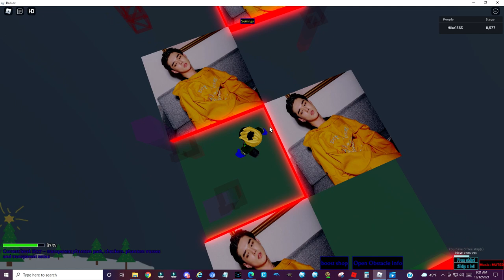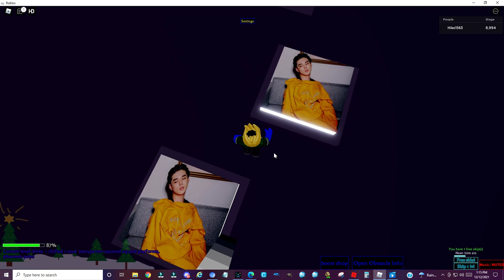All Blue Torch Levels in Ultimate Obby 2.0 (Playing as Hike1563)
Credit to kyle993 for the Obby.

I've finished the obby and in Level 10275 with My MichaelFan2013ROBLOX, Hike1321, Hike13212 & Hike1653 all in 2021, which are my ROBLOX Accounts.

ALL BLUE TORCH LEVEL NAMES:

Current level: 2998 -- big lava rect. platforms w/ 11 stud gaps
Current level: 4350 -- lots of moved checkers. poles to avoid
Current level: 5232 -- walls. really squished transparent lava. small poles to avoid.
Current level: 6012 -- upward tilted checkers. avoid poles. avoid small poles.
Current level: 6937 -- conveyor (right) phantom platform path. walls. big lava. poles to avoid.
Current level: 7102 -- small strips with small lava on top -- very short edges of safety
Current level: 7227 -- balancing lava squares and triggering edge jumps
Current level: 7999 -- five (5) 12 stud jumps
Current level: 8033 -- disappearing triggering edgewalk 2-stud width path. lava jumps
Current level: 8140 -- blinking squished semi-wide lava and truss. avoid unknown poles.
Current level: 8577 -- transparent phantom path, checkers. phantom trusses and transparent zettas
Current level: 8994 -- shifted 1-stud  transparent squared square platforms, phantom poles
Current level: 9007 -- truss and block course, phantom lava
Current level: 9112 -- bp, rd: dual steep staircases
Current level: 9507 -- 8-stud wrap triangle structure, phantom lava pillars. avoid unknown poles.
Current level: 9991 -- blinking 12-stud jump beams
Current level: 10056 -- blue blues: sad
Current level: 10058 -- blinking transparent broken wall segments with truss ledges. climbing. small poles.
Current level: 10102 -- choice: five (5) 10-stud wraps (or) 5 wallhop walls + angle wallclip
Current level: 10239 -- GRANDE FINALE X (spherical suffering flashback with a mirror) (joke easy level)